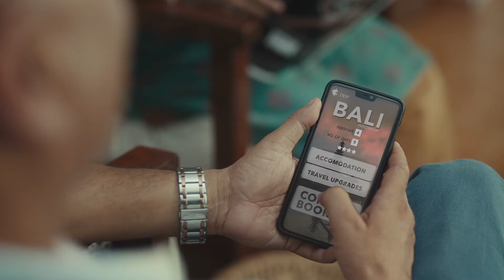MADE FOR FIRSTS : Happy ever after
For the Mondals, the joy of welcoming a new family member was tinged with worry as baby Ayush's heart struggled to keep up. However, with a little help from patient doctors and Abbott's life changing technology, the Mondal's are now a happy thriving family of four. At Abbott, we are working to turn every tomorrow in to a story of firsts. The most personal technology is technology with the power to change your life.